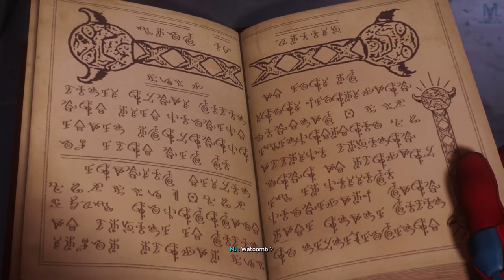Spider-Man 2 : Black Cat | Episode 9 | PS5 4K